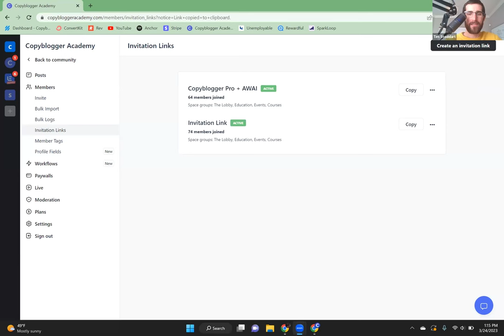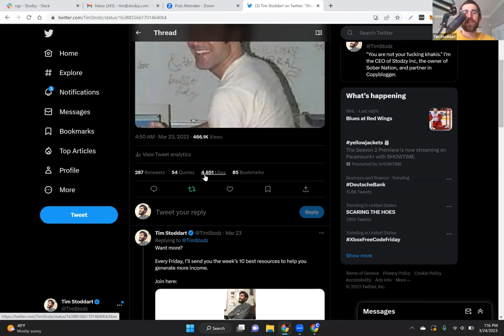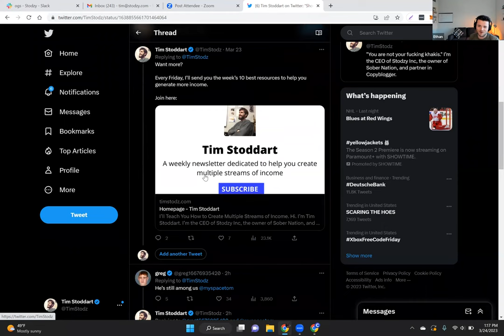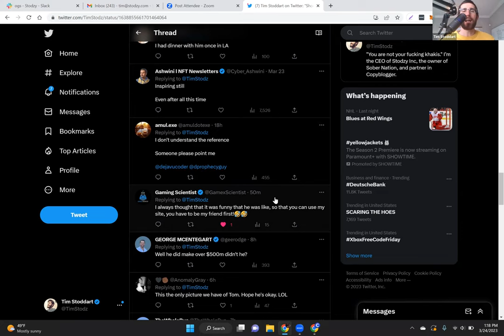joinhampton.com - How to Build Community on a Membership Platform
On this week's episode, Tim Stoddart (@timstodz) and Ethan Brooks (@damn _ethan), talk about what Ethan has been working. In this episode, Ethan goes into detail about how he has been building community at one of Sam Parr's newest ventures, Hampton.